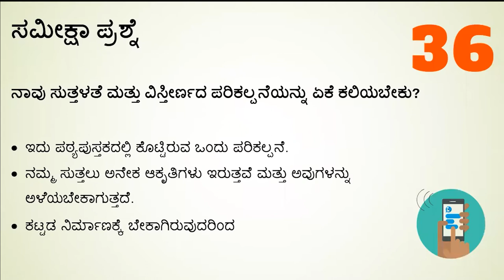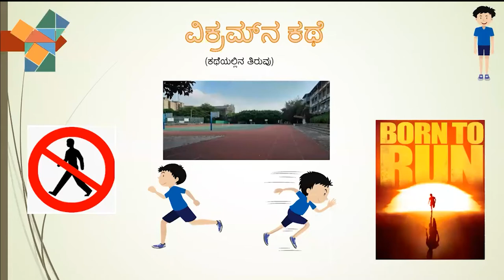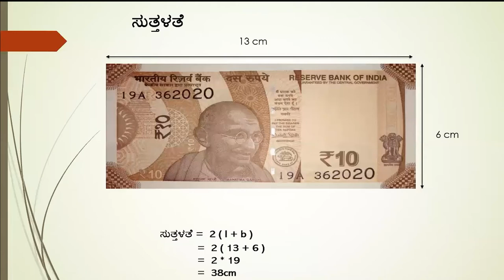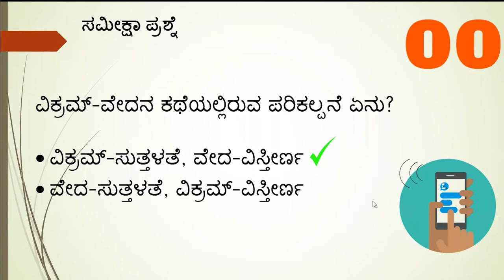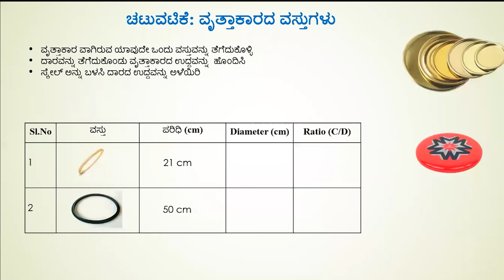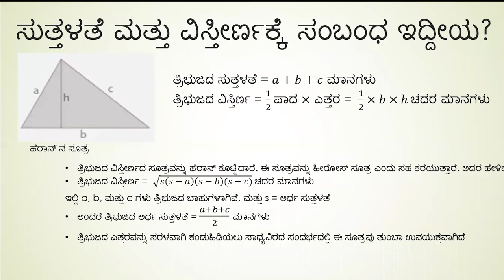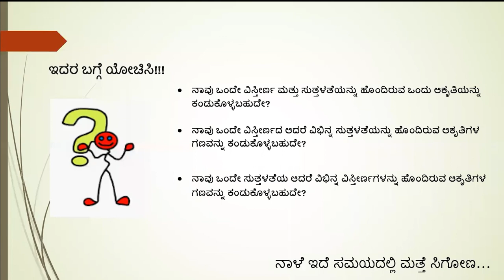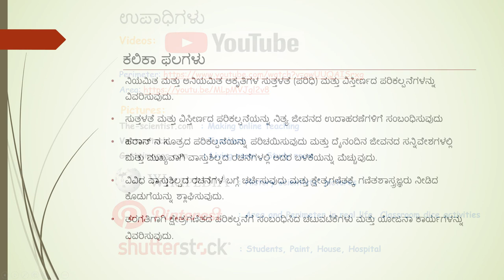Mensuration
This Teacher Training video presents conceptual understanding and experiential teaching techniques for teaching Math concepts: Mensuration, Perimeter, area, regular and irregular shapes, perimeter and area of rectangle, square, and circle, maximum area and minimum area, Real life applications of the concept area and perimeter.
These concepts are covered in the following chapters in the NCERT Curriculum in India: Grade 4-Perimeter and Area of simple geometrical figures, Grade 5-Perimeter and Area, Grade-6Mensuration, Grade-7 Area and Perimeter
1.Identifying and classifying regular and irregular shapes
2. Computing the perimeter and area of regular and irregular shapes
3. Appreciating the historical monuments and the concept of mensuration used in their construction
4. Identifying maximum and minimum perimeter and area of the shapes
5. Relating perimeter and area of shapes by Heron's Formula
6. Defining circumference and area of a circle
7. Evaluating perimeter and area through Classroom activities and Assignments